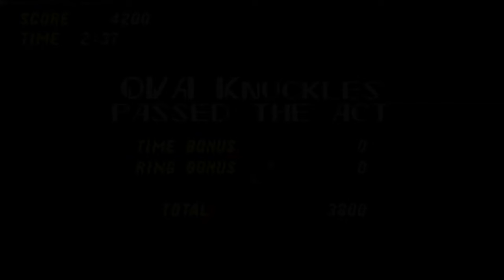SRB2 Mods | OLDC Autumn 2020 Part 2